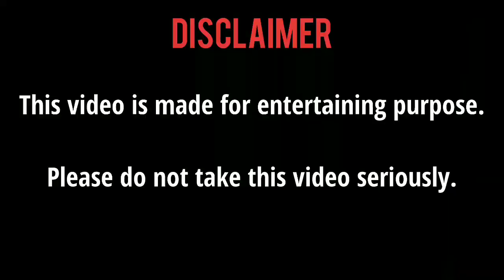Bolo Zubaan Kesari | watch till the end 😂 | Om Prasad vines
Hello guys 🙏👋

Guy if you like my video please like 👍 , comment and share 🙏

That would help me a lot because this is my first YouTube channel and first video of my life in my channel

Guys I really really need your support because there are some dreams and goals that I wanna fullfill through this.

Guys if I have done anything worng in this video please comment and say I will really try to improve.

And please please comment and say what kind of videos do you want in my channel .
Example...👇👇👇
Entertainment...
Gaming...
Roasting...
Etc ...etc.